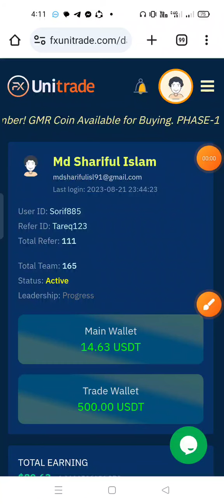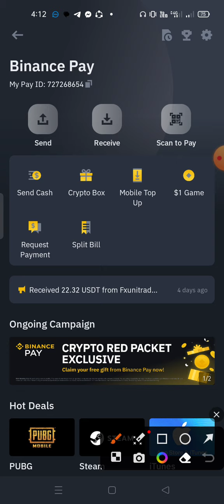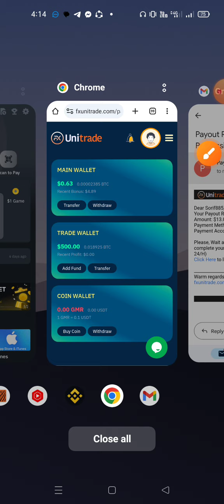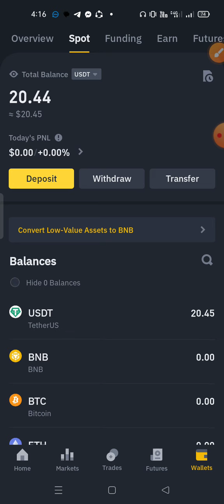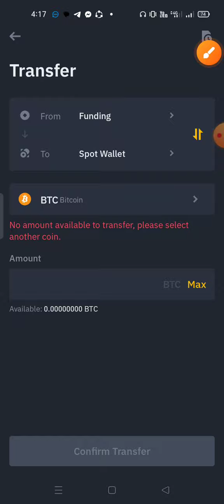Fx unitrading উইথড্র করার নিয়ম ||প্রতিদিন ইনকাম ২-৫ ডলার নতুন ইনকাম সাইট 2023!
ফ্রিতে 💰ইনকাম করুন নতুন একাউন্ট খুলে New earning site fx unitrade new account create 2023✅
Fxunitrading কিভাবে নতুন একাউন্ট করবেন || ইনকাম করার নিয়ম New earning project A to Z✅
fx unitrade কি? কিভাবে ইনকাম! রিস্ক কতটুকু বিস্তারিত আগে জানুন ২০২৩.
Fxunitrade প্রতিদিন ইনকাম ২-১২💰একাউন্ট খোলার নিয়ম || রিস্ক কত% ইনকাম কত% নতুন সাইট A to Z সম্পূর্ণ?

☑️Personal contact যেকোনো প্রয়োজনে নিচের নাম্বারে কল দিবেন: 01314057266

... Fx unitrad.com.
এই কম্পানিতে ডিপোজিট  করলে যেভাবে আমরা লাভ পাই প্রতিদিন।তার একটা চাট নিম্নে দেওয়া হল।
১| ২৫ ডলার৷ ০.৩১ ডলার
২| ৫০ ডলার৷ ০.৬২ ডলার
৩| ১০০ ডলার ১.২৫ ডলার
৪। ২০০ ডলার ২.৫০ ডলার
৫। ৫০০ ডলার ৬.২৫ ডলার
৬। ১০০০ ডলার... ১২.৫০ ডলার
৭।২০০০ ডলার. ২৫.০০ ডলার
৮।৫০০০ ডলার. ৬২.৫০ ডলার
 এই ভাবে যত টাকা ডিপোজিট করবো তার  ১.২৫ % হারে লাভ পেতে থাকবো। তবে আর দেরি কেন আসুন সবাই মিলে ডিপোজিট শুরু করি।
এই কম্পানির টাকা উত্তলন ১-৫ মিনিট এর মধ্যেই সুতরাং টাকা উঠানোর ঝামেলাও নাই। মুল টাকা যেকোনো মুহূর্তে উত্তোলন দেওয়া যায়।...,.
Fx unitrade withdrawal how to 2023 || উইথড্র করার নিয়ম fx unitrade থেকে ইনকাম প্রতিদিন ১২-২০ ডলার!
hilton
fx
hilton metal fx
hilton trading
ai
latest updates
auto trading
urdu
hindi
trading
mtfe
hilton meta
hilton meta fx trading
breaking news
sharif tech school
gptcoinplan
earnwithrashid
hilton withdraw
fintoch
hilton bangla
online income
hilton metal fx account
hilton metal fx account create
Hilton meta fx today official big updates news || হিল্টন মেটার আজকের অফিশিয়াল সর্বশেষ আপডেট নিউজ ✅
🚫Hilton meta fx ❌অবশেষে scam করল official সর্বশেষ আপডেট ২০২৩ ||
Hilton meta fx (p2p) সর্বশেষ অফিশিয়াল Big update news 2023 || এখন কি withdraw-diposit করা যাবে কি?
Hilton meta fx কি? স্ক্যাম করল নাকি হাই হাই ! কি হবে সবার! Hiltonmetafx today official update news
fx unitrade
mtfe scam
mtfe
hilton meta
hilton meta fx bangla
online income
hilton metal fx bangla
new income site 2023
new site
hilton metal
hilton meta fx diposit
hilton meta fx withdrawal
hilton
forex
fx unitrading
new income site
fx unitrade bangla
online income bd
fx unitrading withdraw
hilton meta fx bangladesh
mtfe vs hilton
how to trade in akumi
how to deposit in akumi
fx unitrade deposit
how to buy and sell in akumi
fx unitrade ki ?
how to withdraw in akumi
is akumi scam?
akumi trade
new site fx unitrade
aifcs
new account create hilton meta fx
fx unitrading new account create
fx unitrading diposit
fx unitrading bangla
akumi exchange
fx unitrading new account
hilton metafx
online job
fx unitrading new
hilton metalfx
hilton meta fx new
currency
hiltonmeta fx scam ip tech project
crypto
new earning site
hilton metal fx withdrawal
fx unitrade income
fx unitrade account create
is akumi exchange is legit?
hilton meta fx latest update
mtfe scam trading
rari digital video
new rari digital
mtfe trap
diposit fx unitrading
fx unitrading new site
new account create fx unitrading
fx unitrading official update
today profit hiltonmetafx
fx unitrade এ কি বাবে ডিপোজিট করবেন ?
fx unitrade new site
fx uni trade
account kulbo hilton meta fx
hilton meta fx kibave account korbo
aifcs bangla trade
binance earning site
live withdraw binance
free income site
নতুন ইনভেস্ট সাইট
navid bangla tech
fx uni trade deposit